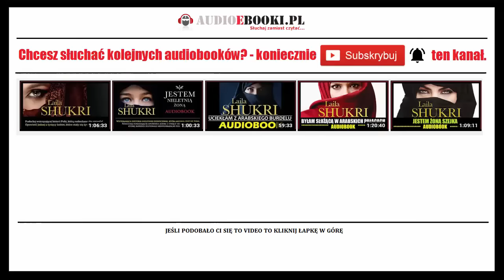PERSKA CZUŁOŚĆ Audiobook MP3 - Laila Shukri (kontynuacja Perskiej Sagi 🎧 - posłuchaj i pobierz!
❤ AUDIOBOOK Perska Czułość - Poruszająca historia o adopcji w krajach arabskich.
✅ Jeśli wolisz czytać zamiast słuchać MP3 to możesz zamówić i pobrać również ebooka w PDF.

Audiobook Perska czułość. Perska saga Laili Shukri to kolejna część historii Lidki, która tym razem wybiera się na wakacje do Egiptu. Daj się porwać w podróż do wspaniałego Egiptu i razem z bohaterką przeżyj niesamowitą przygodę, której temperatura będzie coraz wyższa, i to niezależnie od egipskich upałów.

Lidka z Markiem i dziećmi wybierają się na wakacje do Egiptu. Na miejscu poznają sympatyczną parę, Ilonę i Pawła, która nakłania ich na egzotyczny rejs po Nilu. Szybko ulegają namowom. Na pokładzie Ilona poznaje niezwykle przystojnego Basima i nie może oprzeć się jego urokowi. Płomienny romans szybko wymyka się spod kontroli i zmusza do zastanowienia się, czy warto przekreślić całe dotychczasowe życie dla silnych uniesień podczas upojnych nocy.

Czy Paweł dowie się o tym, że ukochana go zdradza? I jaką rolę w całej historii odegra Lidka? Powieść daje również czytelnikom szansę na odkrycie podobieństw, jakie wciąż łączą nas ze starożytnymi Egipcjanami. Zazdrość, strach i potężna namiętność to w tym wypadku mieszanka wybuchowa, która nie pozwala na nudę.

Audiobook ten jest to kolejna ksiązka autorstwa Laili Shukri autorki takich bestselerowych książek jak:
- Byłam kochanką arabskich szejków,
- Jestem nieletnią żoną,
- Uciekłam z arabskiego burdelu,
- Jestem żoną terrorysty,
- Byłam służącą w arabskich pałacach,
- Jestem żoną szejka,
oraz całej serii: Perska Miłość, Perska kobiecość, Perska niepewność,Perska zmysłowość, Perska nienawiść, Perska niepewność, Perska zazdrość, Perska namiętność oraz Perska wytrwałość.

Perska czułość to książa której pierwszych rozdziałów możesz już dzisiaj posłuchać zupełnie za darmo na naszym kanale na YouTube. Jeśli zaciekawi Cie ta książka czytana przez Ewę Abart to pełną oryginalną wersję tego audiobooka (nie z chomikuj lub torrentów) możesz zamówić i pobrać w wygodnych plikach mp3 na stronie

O Autorce tej książki:

Laila Shukri - ukrywająca się pod pseudonimem pisarka jest znawczynią Bliskiego Wschodu, Polką mieszkającą w krajach arabskich i podróżującą po całym świecie. Obecnie przebywa w Zjednoczonych Emiratach Arabskich, ale już planuje kolejną podróż. Niezależnie od tego, czy zatrzyma się na dłużej w pustynnej oazie czy w ociekającym luksusem hotelu, udaje jej się dotrzeć do najgłębszych sekretów świata arabskiego. Po całym dniu uwielbia zasiąść na tarasie i napić się campari. Debiutowała w 2014 roku, od tego czasu każda z jej książek podbija listy bestsellerów.

Szczegóły audiobooka (pełnej wersji), tej wzruszającej powieści:

Tytuł: Perska Czułość
Długość audiobooka: 13 godzin 24 minut
Autor książki: Laila Shukri
Książkę audio czyta: Ewa Abart
Kategoria Audiobooka: Literatura piękna Obca, Reportaże
Wydawca: Prószyński Media
Seria wydawnicza
Typ publikacji: Audiobook do słuchania w plikach MP3 (do pobrania download).
Do zamówienia i pobrania również ebook w PDF (jeśli wolisz czytać książki zamiast ich słuchać).

Perska Czułość audiobook mp3 - opinie czytelników i słuchaczy.

Pamiętaj na naszym kanale wspieramy tylko legalne źródła audiobooków - szanuj pracę innych - słuchaj i pobieraj tylko najlepsze i legalne książki audio.